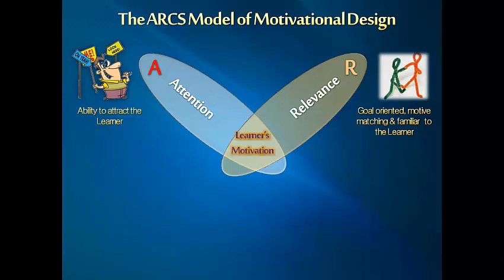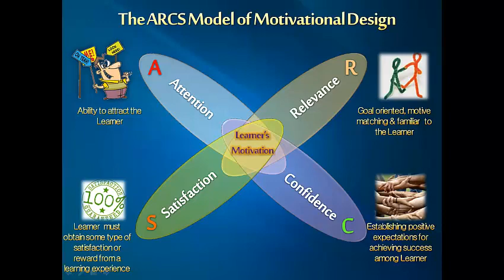The ARCS Model of Motivational Design - Learner Motivation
This is a concept given by Mr. Jhon Keller.

You can use this video for your learning or training. You can also download this video in .pptx format from: